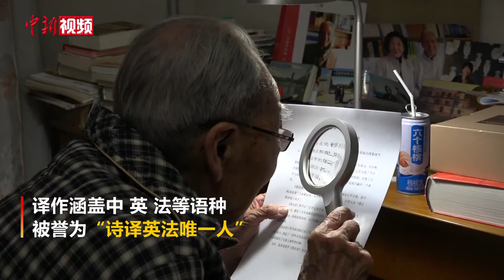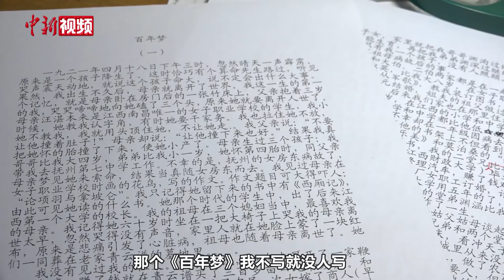中国翻译界泰斗许渊冲家中安详离世 留下未竟著作《百年梦》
6月17日，中国翻译界泰斗、北京大学新闻与传播学院教授许渊冲先生在北京逝世，享年100岁。许渊冲家人表示，他是在家里睡梦中离去，寿终正寝。
许渊冲出生于1921年4月18日，从事文学翻译长达六十余年，译作涵盖中、英、法等语种，翻译集中在中国古诗英译，形成韵体译诗的方法与理论，被誉为“诗译英法唯一人”。
86岁那年，许渊冲被查出身患癌症，医生曾预判他还剩7年时间。他却在7年后拿下“北极光”杰出文学翻译奖，成为该奖项亚洲唯一获得者。
一百岁时，他仍然笔耕不辍，家里灯时常在深夜亮起。2021年除夕，他仍在坚持工作。